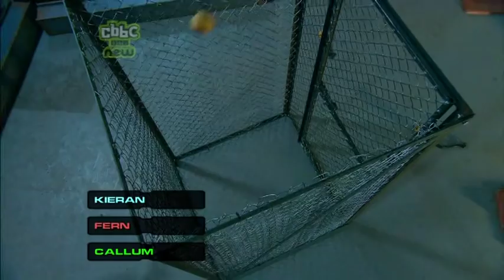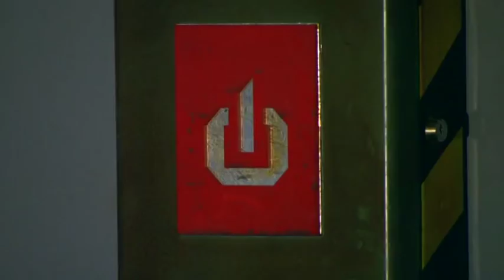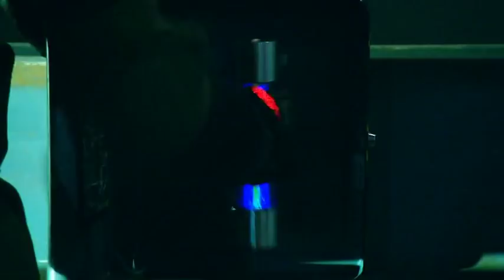Mission 2110: episode 6 series 2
Will the four latest recruits manage to pinch enough Bio-Rods from the Roboidz to reclaim Future Gate, and the planet, for good?